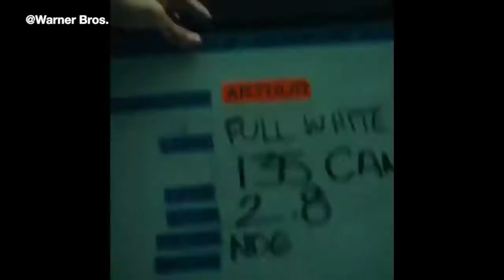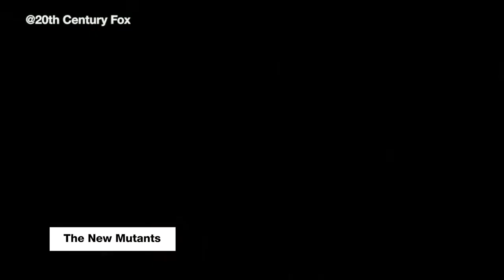Every Superhero Movie Coming In 2019 All Trailers MTV Movies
Big Year for Super Heroes!